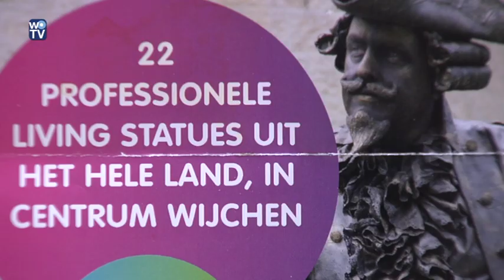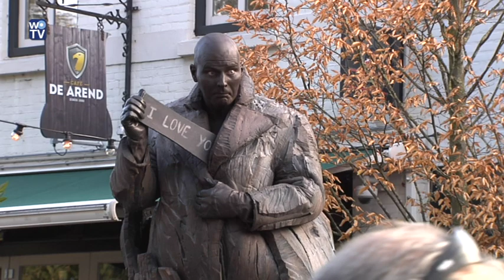Wijchen staat stil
Na de succesvolle evenementen van afgelopen jaar: ‘Wijchen Sportief’ en ‘Wijchen Zingend de Zomer In’ organiseert Stichting Beleef Wijchen op zondag 28 Oktober ‘Wijchen Staat Stil’.
Op deze koopzondag zullen tussen 13.00 en 17.00 uur, maar liefst 22 professionele Living Statues door het hele centrum te bewonderen zijn. Onder hen enkele Nederlandse en Europese kampioenen.